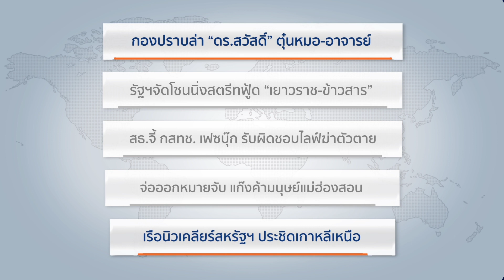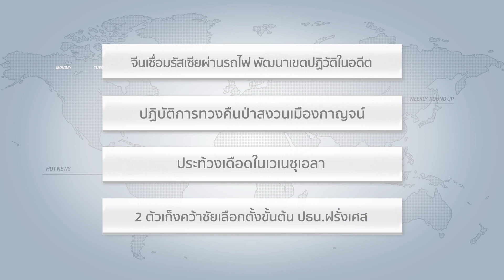Weekly Round Up | 30/04/60 | 2 ตัวเก็งคว้าชัยเลือกตั้งขั้นต้น ปธน.ฝรั่งเศส (4/5)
และ รัฐนันท์ สิริวลีสุนิธิ ทุกเช้าวันอาทิตย์ เวลา 09.05 น.

อันดับที่ 3 2 ตัวเก็งคว้าชัยเลือกตั้งขั้นต้น ปธน.ฝรั่งเศส
อันดับที่ 2 กองปราบล่า "ดร.สวัสดิ์" ตุ๋นหมอ-อาจารย์

Springnewsสปริงนิวส์ข่าวทันเหตุการณ์news